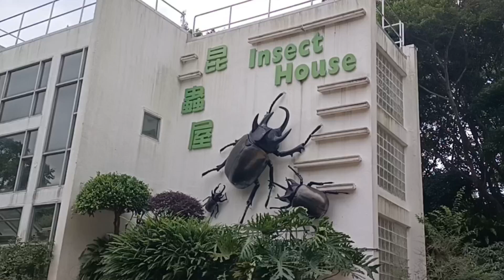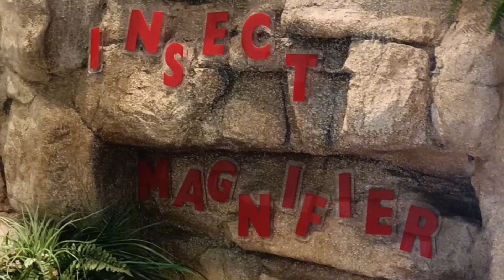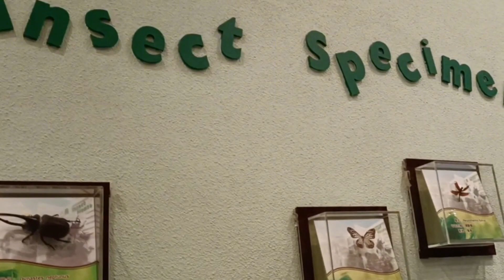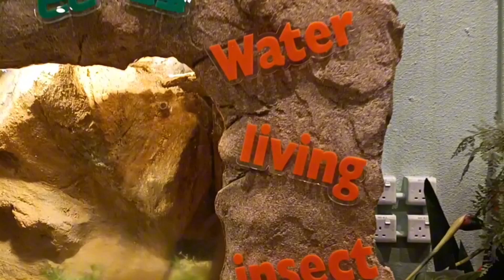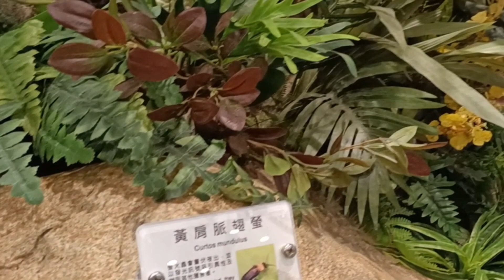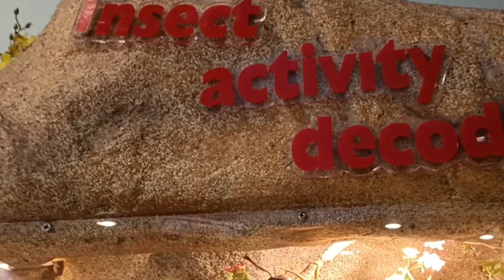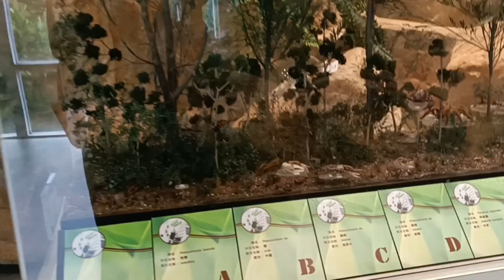Update inside insect house.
The content of this video is all about the beautiful insect house at Tai Po Waterfront HongKong. Thank you everyone for your time and support, God bless us all.